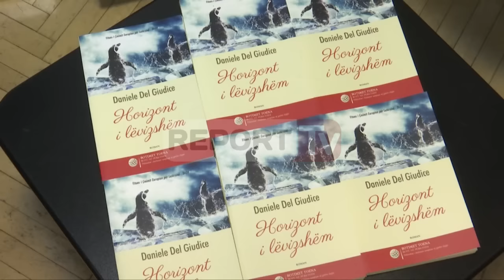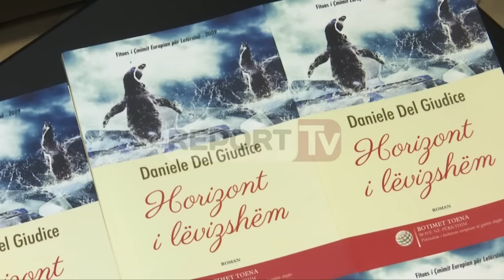Report TV - Roberto Ferruci rrëfen në Tiranë “Horizontin” e Daniele del Giudice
Libri i shkrimtarit të njohur italian Daniele del Giudice “Horizont i lëvizshëm” është botuar në gjuhën shqipe. Ky libër u promovua këtë premte nga Instituti Italian i Kulturës dhe Botimet Toena.

I lindur në vitin 1949 në Romë, Daniele Del Giudice ka punuar si gazetar është shkrimtar dhe ka dhënë mësim në Universitetin e Venecias.

Për ta prezantuar librin e tij kishte ardhur shkrimtari italian Roberto Ferrucci që njeh veprën e tij, por edhe e ka intervistuar shpesh atë.

“Në vitet tetëdhjetë dhe nëntëdhjetë, kur botonte një libër Del Giudice ishte një ngjarje për kritikët dhe lexuesit jo vetëm në Itali por edhe jashtë vendit. Për mua edhe tridhjetë vjet më vonë do të përbëjë një ngjarje, nëse botohet ose ribotohen veprat e tij sepse janë aktuale. Vetë Daniele gjithë kohën ka qenë një njeri modest, disi i turpshëm. Gjen shumë pak imazhe apo video të tij. Ai refuzonte të shkonte në televizione. i Daniele preferonte të shkruante letërsi dhe kishte lindur për të shkruar letërsi'', tha Ferruci.